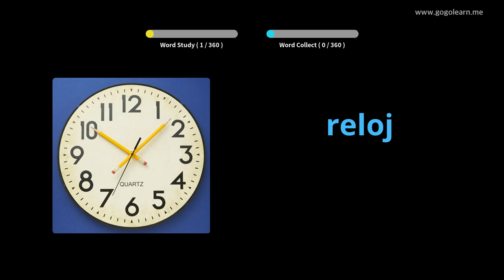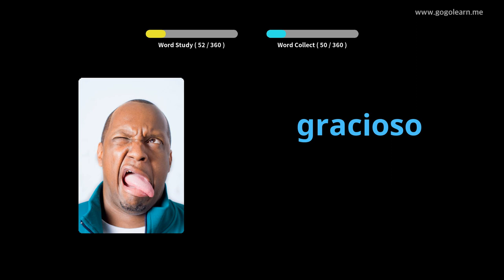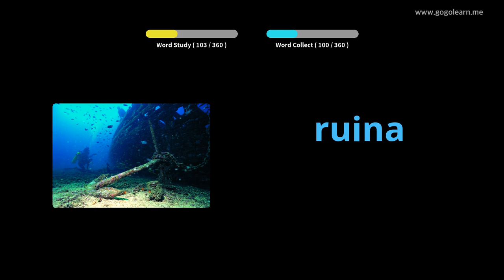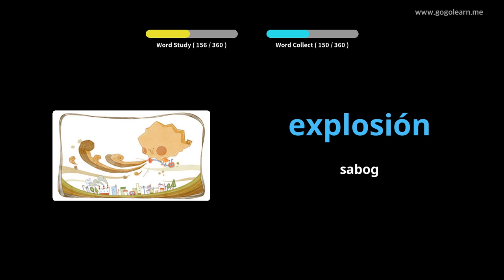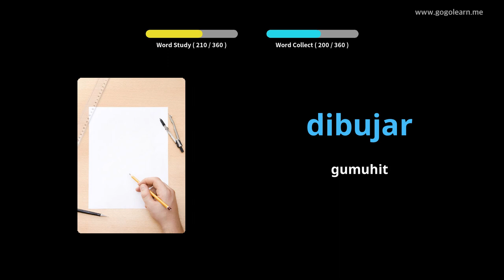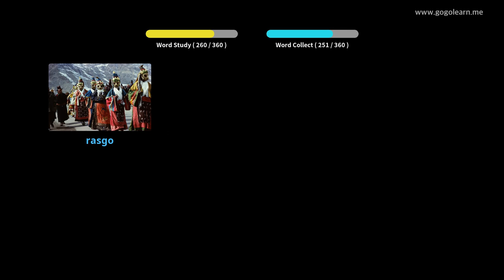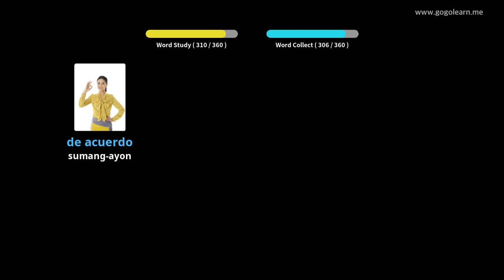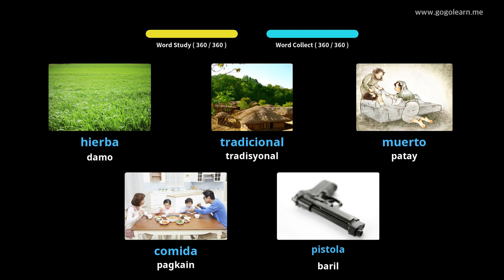Pangunahing Sekondaryong Espanyol sa Espanya 3 |Golearn